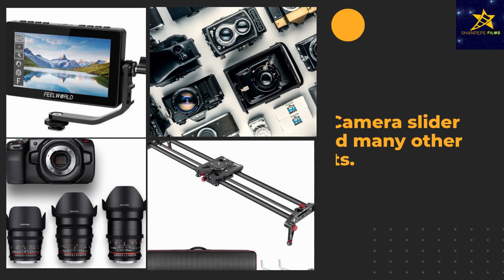SHANPEPE TIV DANCE CHALLENGE Season 1 | Contestant No. 15 | Robert Iorchor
Contestant No. 15 Robert Iorchor gives a wonderful Tiv dance performance for the Shanpepe Tiv Dance Challenge to promote the culture of the beautiful people of the Tiv nation.

Song by Chief Solomon JP